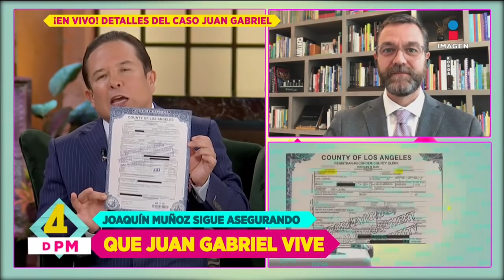Larry Ramos desenmascarado, 5to aniversario luctuosos de Juan Gabriel ¿María León a OnlyFans?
Estas son las 3 mejores notas del día DePrimeraMano
¡Norlan Moncada, exsocio de LarryRamos lo desenmascara en vivo y da detalles del caso.

El 29 de agosto de este 2021 se cumplen ya 5 años de que JuanGabriel falleciera, ¿qué pasará con sus bienes y propiedades? el abogado GuillermoPoues nos lo aclara.